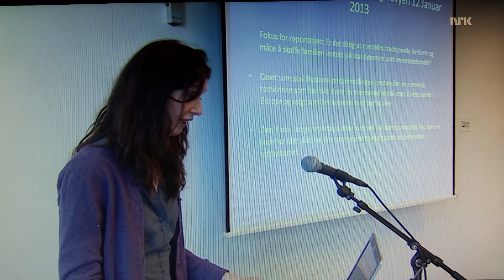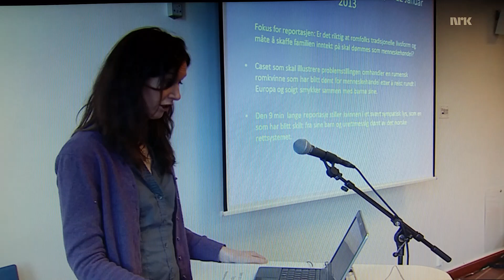Kjersti Thorbjørnsrud om Romkvinnesaken